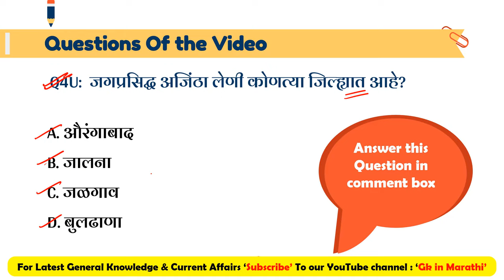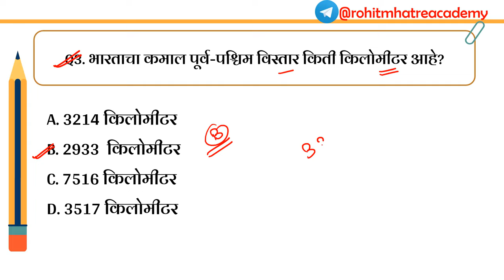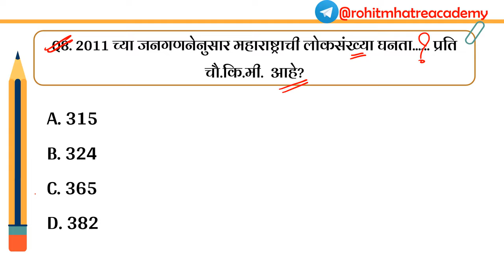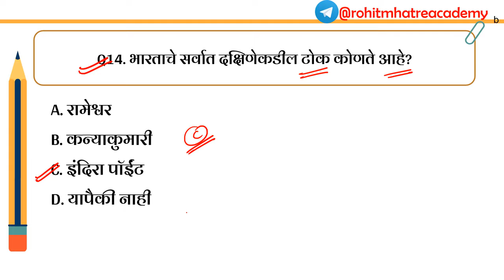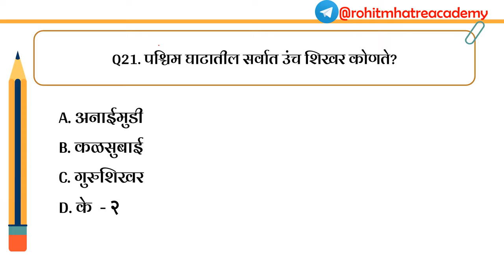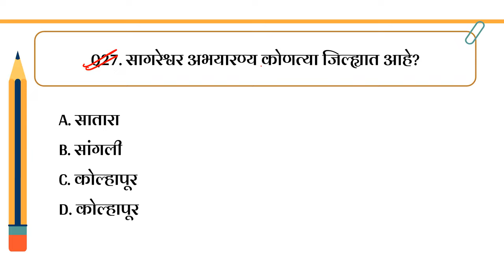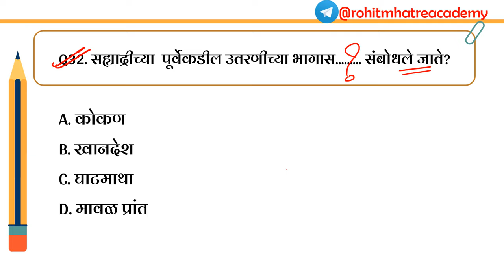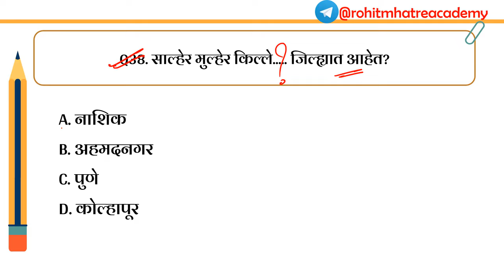Very IMP GK Questions in Marathi | Most Important Marathi General Knowledge Questions 2022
Most Important Marathi General Knowledge Questions: Friends, In this video we have shared top 40 Very IMP questions for Maharashtra Bharti Exam such as police bharti, Talathi Bharti, MPSC etc.

🥳️MPSC SuperCoaching includes:
40+ Courses by Super Teachers
500+ Live Class by Experts
600+ Mock Tests
500+ Study Notes
2000+ Practice Questions